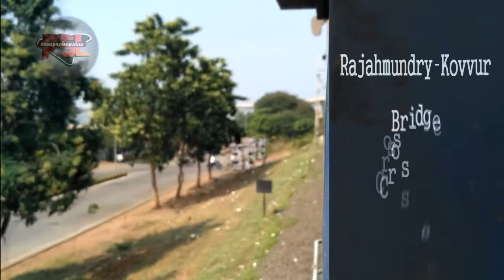Crossing River Godavari - Train No 12803 - SWARNAJAYANTI - Rajamahendravaram - RJY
- SWARNAJAYANTI
Crossing River
 River Godavari